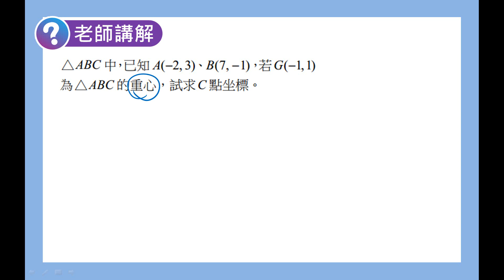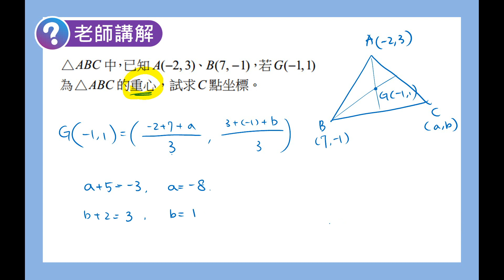數學B 笑傲統測 總複習講義 單元1-2老師講解8